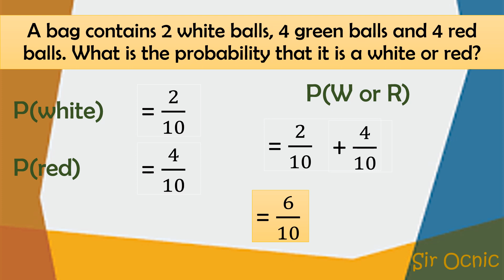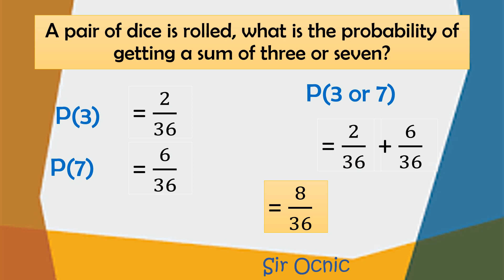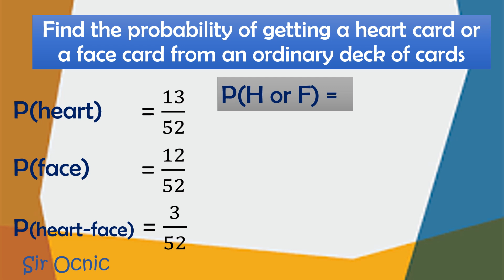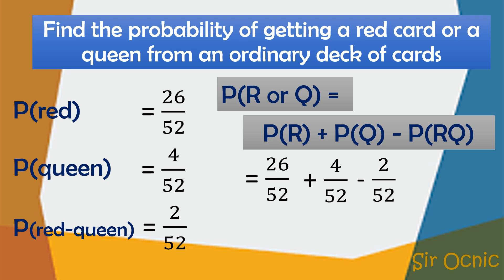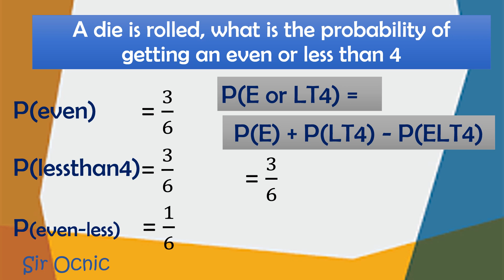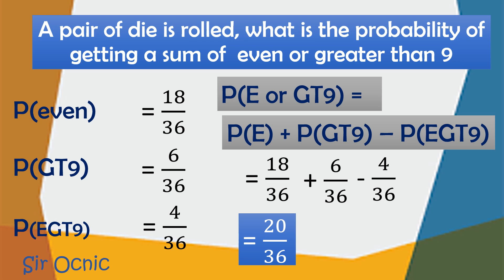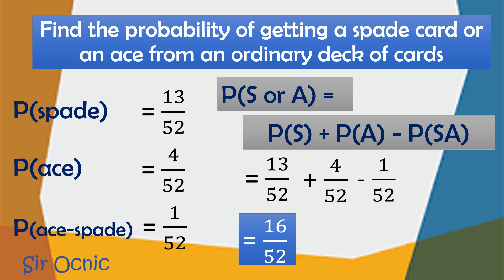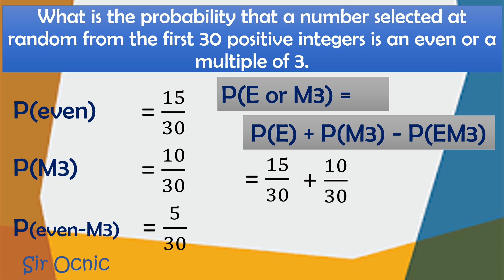G10Q3_12_PROBABILITY OF UNION OF TWO EVENTS I MATH 10 I SIR OCNIC